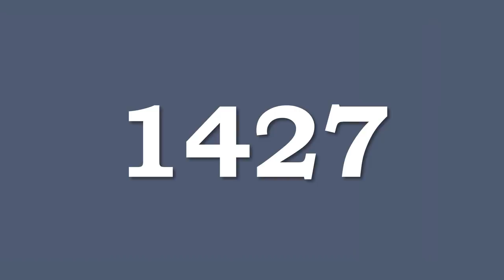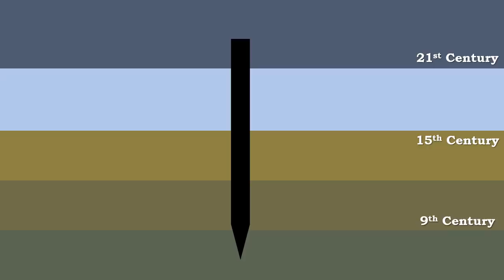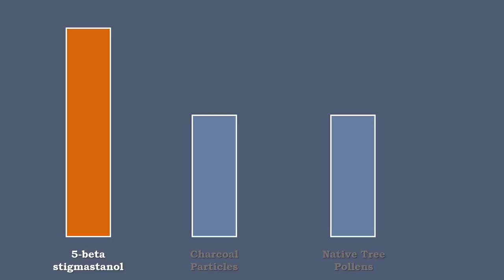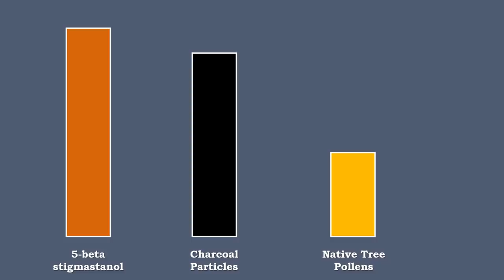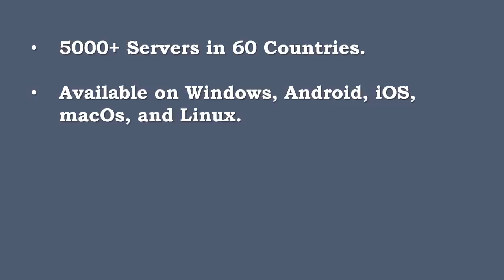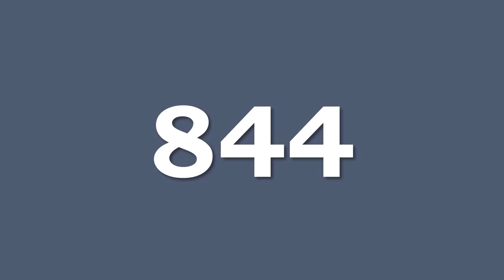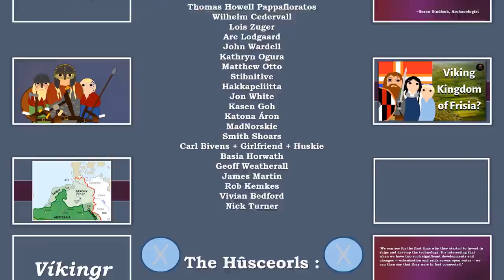Did the Vikings Discover the Azores 700 Years Earlier Than Portuguese Explorers?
Cyber Month Deal! to get a 2-year plan plus 1 additional month with a huge discount.

The Azores is an archipelago made up of nine islands some 1,400 km from Portugal in the middle of the Atlantic Ocean. As such it was thought that the first to discover these islands were the Portuguese themselves in the 15th century. However, recent research on the islands has instead pointed to much earlier human habitation dating back to the 9th century, the authors of several articles arguing that Norse Vikings were the first people on the Azore Islands some 700 years before the Portuguese.

0:00 - Intro
1:06 - Ground Core Samples from the Azores
4:57 - Nord VPN Ad
6:04 - 'Norse' Mice DNA on the Azores & Madeira?
9:30 - Norsemen around Iberia
10:51 - The Sea-Raven Islands
14:18 - Outro